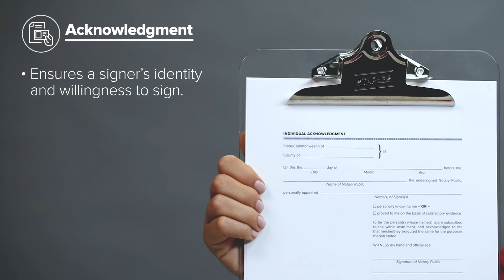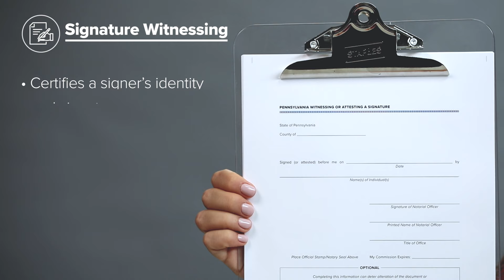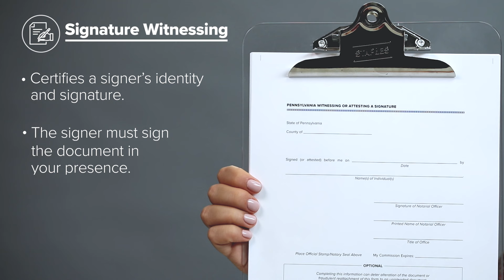The Most Common Types of Notarizations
As a Notary, you need to know the difference between common notarial acts in order to perform your duties properly. Learn more about the different types of notarizations

Types of Notarial Acts
00:18 - Acknowledgments: Performed on documents controlling or conveying ownership of valuable assets. Such documents include real property deeds, powers of attorney and trusts.

00:42 - Jurats: Performed on evidentiary documents that are critical to the operation of our civil and criminal justice system. Such documents include affidavits, depositions and interrogatories.

01:13 - Oaths/Affirmations: The purpose of administering a verbal oath or affirmation is, again, to compel a client to truthfulness.

01:42 - Signature Witnessing: The purpose of administering a signature witnessing is to certify that a document signer is who they say they are and that the signature was made by the signer.

02:15 - Certified Copies: Confirms that a reproduction of an original document is true, exact and complete. This type of notarization is not an authorized notarial act in every state.

Learn the 5 steps to a proper notarization in 20 minutes!